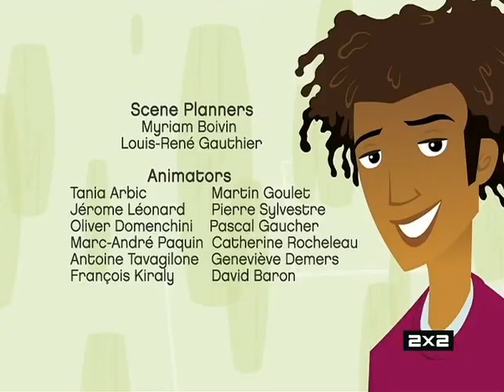6teen - 3 сезон 1 серия "День рождения" (на русском)